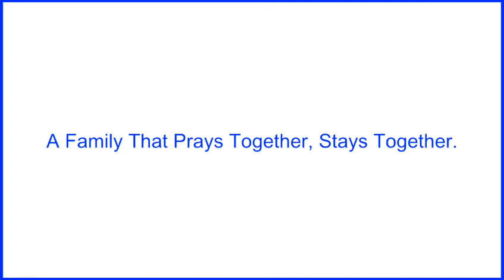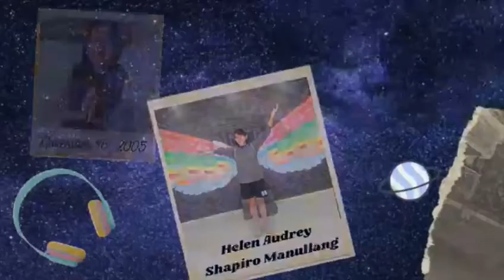J.A.J. Malaihollo family tree